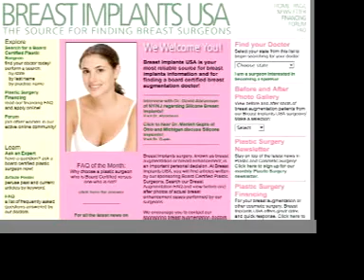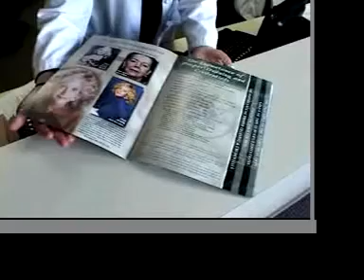Services at Magnolia Plastic Surgery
Dr. Carli details the services he offers.

Find more videos and doctors at BreastImplantsUSA.com, the source for finding Breast Surgeons.